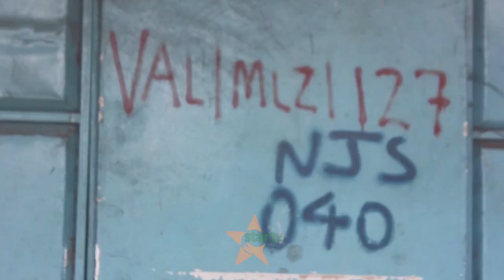MADAI YA MALIPO BAADA YA KUBOMOLEWA NYUMBA : WANANCHI WALIA NA SERIKALI